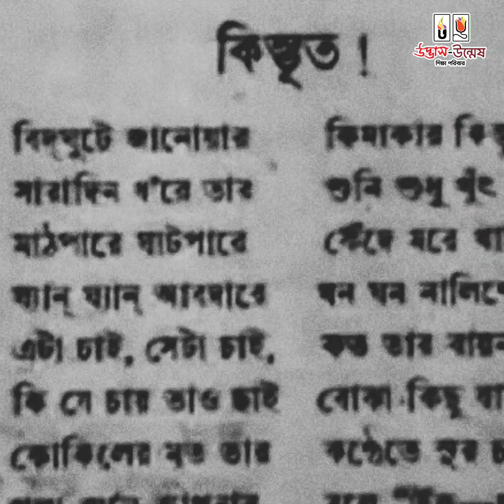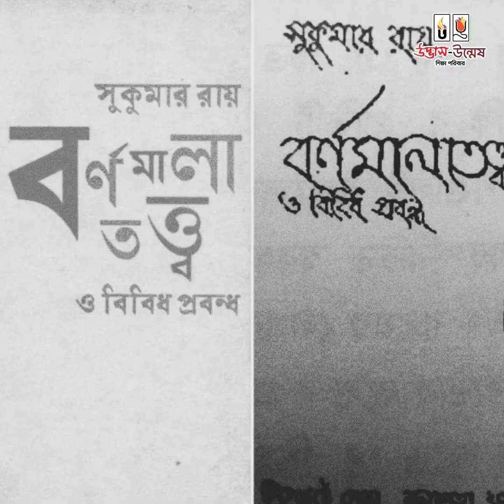বাংলা শিশু সাহিত্যের অন্যতম শ্রেষ্ঠ লেখক সুকুমার রায়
বাংলা শিশু সাহিত্যের অন্যতম শ্রেষ্ঠ লেখক সুকুমার রায়  ১৮৮৭ সালে ৩০শে অক্টোবর কলকাতায় জন্মগ্রহণ করেন । তার পিতা উপেন্দ্রকিশোর রায় চৌধুরী ছিলেন শিশু সাহিত্যিক, সংগীতজ্ঞ, চিত্রশিল্পী ও যন্ত্রকুশলী।

সুকুমার রায় পড়াশুনা শুরু করেন  কলকাতার সিটি স্কুলে। ১৯১১ সালে প্রেসিডেন্সি কলেজ থেকে রসায়নে অনার্স সহ বি.এস.সি পাশ করেন । এরপর ফটোগ্রাফি আর মুদ্রণ শিল্পে উচ্চতর শিক্ষালাভের জন্য গুরুপ্রসন্ন ঘোষ স্কলারশিপ নিয়ে বিলেত যান।

লন্ডনে থাকাকালীন সুকুমার রায়  নিয়মিতভাবে গল্প, কবিতা ও আঁকা ছবি পাঠাতেন বাবার সন্দেশ পত্রিকার জন্য। এভাবেই তিনি সন্দেশের পাঠক পাঠিকাদের কাছে পরিচিত হয়ে উঠেছিলেন।

সন্দেশের প্রতিটি সংখ্যাতেই সুকুমার (Sukumar Ray) নানা বিষয়ে লিখতেন, ছবি আঁকতেন। শিশু কিশোরদের উপযোগী বিজ্ঞান সাহিত্য রচনায়ও তিনি পারদর্শী ছিলেন। সুকুমার রায়ের গল্প ও কবিতায় থাকতো উচ্ছল কৌতুক রসের সঙ্গে সূক্ষ্ম সমাজ চেতনার সংমিশ্রণ।

তিনি তার লেখা ও ছবির মাধ্যমে বাংলা দেশের শিশুচিত্ত জয় করে নিতে সক্ষম হয়েছিলেন। সন্দেশে লেখার গোড়ার দিকে সুকুমার ছদ্মনাম গ্রহণ করেছিলেন। উহ্যনাম পণ্ডিত ছিল তার ছদ্মনাম। পরে স্বনামেই লেখেন গল্প, কবিতা, নাটক ও প্রবন্ধ।

সুকুমারের রচিত কাব্যগ্রন্থ আবোল তাবোল, খাইখাই  প্রবন্ধ – অতীতের ছবি, বর্ণমালাতত্ত্ব, নাটক – অবাক জলপান, ঝালাপালা, লক্ষণের শক্তিশেল, হিংসুটে, ভাবুকসভা, চলসি রুরি ও শব্দকল্পদ্রুম।

গল্পগ্রন্থ- হ য ব র ল, পাগলা দাশু, বহুরূপী প্রভৃতি। তাছাড়া ইংরাজি ও বাংলায় তিনি কিছু গুরুগম্ভীর প্রবন্ধও রচনা করেছিলেন। রবীন্দ্রনাথ গীতাঞ্জলির পাণ্ডুলিপি নিয়ে লন্ডনে গেলে সুকুমার তাকে নানাভাবে সহযোগিতা করেছিলেন।

 সুকুমারের একমাত্র সন্তান সত্যজিৎ রায়ের ১৯২১ খ্রিঃ সালে

 কালাজ্বরে আক্রান্ত হয়ে দুই বছরেরও বেশি সময় সংগ্রাম করেছেন। অসুস্থ অবস্থাতেও অনর্গল লিখেছেন, ছবি এঁকেছেন। অবশেষে ১৯২৩ খ্রিঃ ১০ ই সেপ্টেম্বর সুকুমার রায় পরলোক গমন করেন।